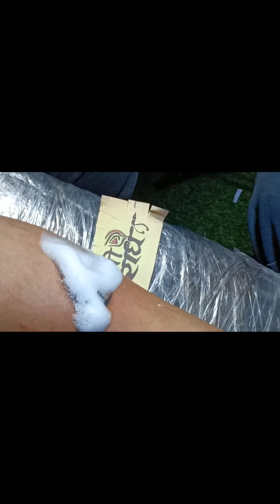tattoo radhe / श्री राधे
टैटू वाला कानपुर सबसे सस्ता सबसे अच्छा
जी हां भाइयों अगर आपको भी टैटू बनवाना है अपनी मनपसंद का तो आ जाइए हमारी शॉप
जैसा कि भाई साहब हमारे यहां यूट्यूब चैनल के माध्यम से वीडियो देखकर अपना टैटू बनवाया है
और दिए हुए नंबर पर कॉल करके हमसे अपनी टैटू की फोटो भेज कर टैटू की रेट की जानकारी ले सकते हैं

artworldofficial9